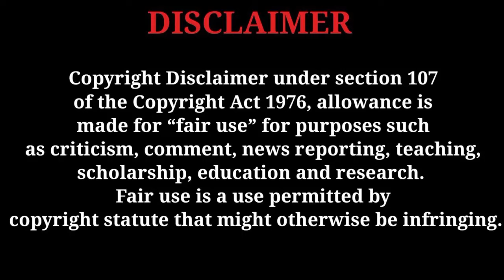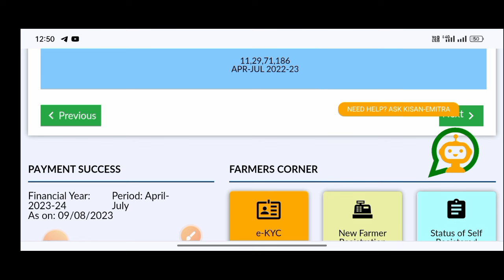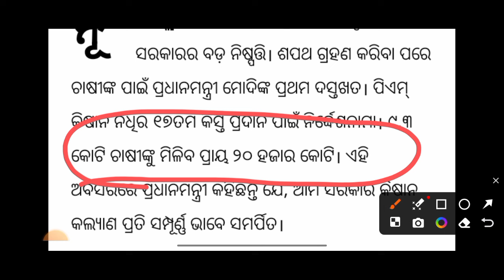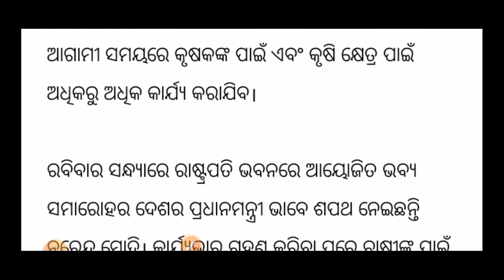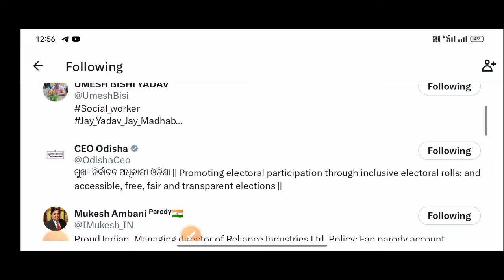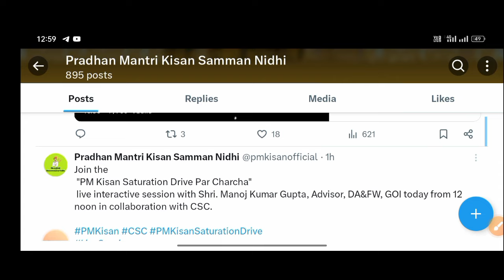ପିଏମ କିଷାନ ମୋଦି କଲେ ଘୋଷଣା 9 ହଜାର କୋଟି ଚାଷୀଙ୍କୁ ମିଳିବ PM Kisan big update/PM kisan17th instalment